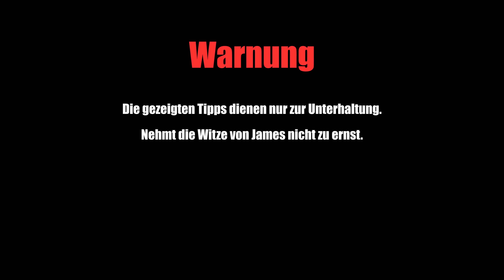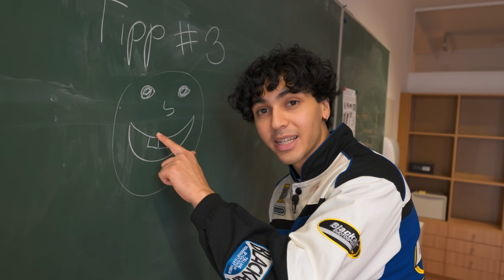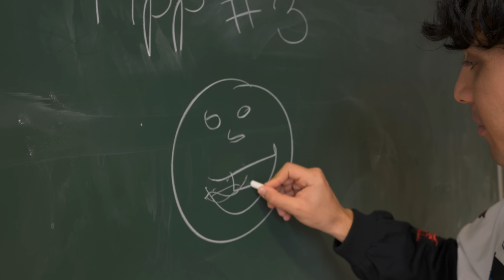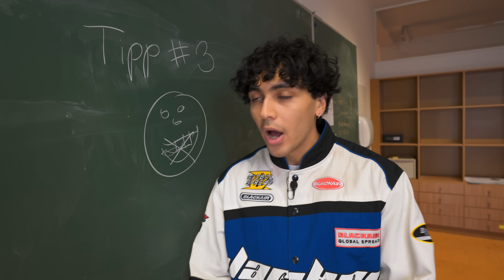Mit diesen TIPPS kommst du BESSER bei FRAUEN an 😳😂 | Mohi__07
⚠️ Mit diesen TIPPS kommst du BESSER bei FRAUEN an 😳😂 ⚠️

In diesem Video zeigt James Tipps, wie du bei Frauen besser ankommst 😂